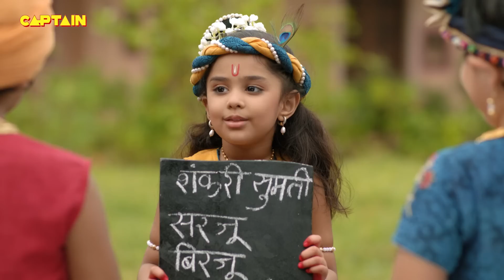आखिर किस बात की मिली बाल कृष्ण को सजा || यशोमती मईया के नंदलाला - Ep.65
Episode 65: Adhikar Ke Liye Chori
Krishna and his friends pull another scene. They try to handle the situation on their own and thus, steal money from their family. However, they are caught on the spot while doing so. How will Maa Yashoda take the news of her beloved son being a thief? More importantly, how will Kanhaa justify his and his friend's actions to the other parents? Will there be another turning point in the story of Ma Yashomati? Watch the episode to know more.

Show Name: Yashomati Maiyaa Ke Nandlala
Episode: 65
Cast: Neha Sargam, Rahul Sharma, and Hitanshu Jinsi
Producer: Abhimanyu Singh